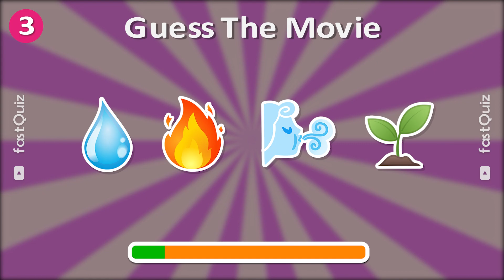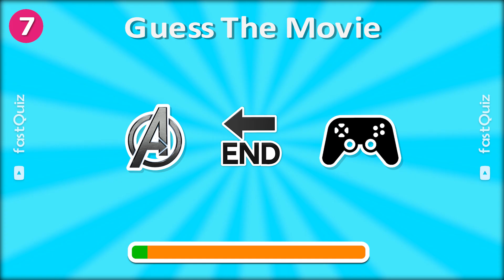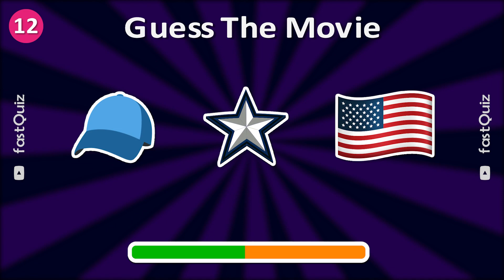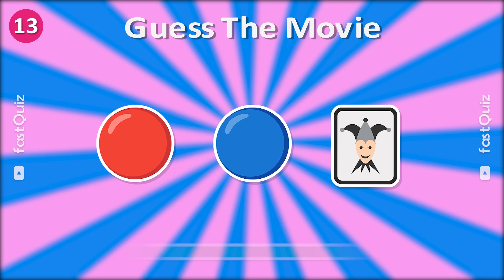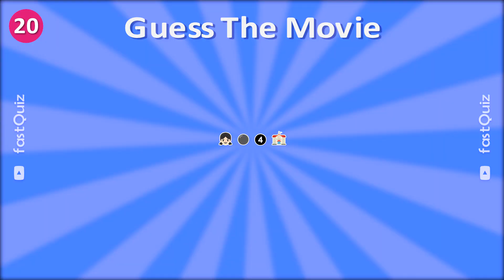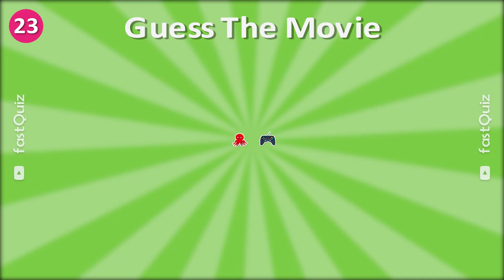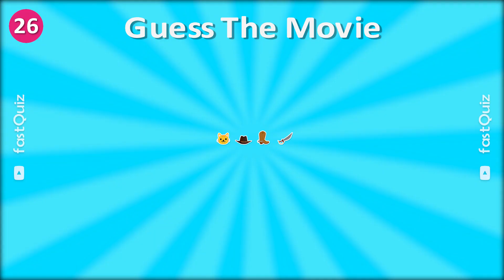Guess the MOVIE by Emoji? 🎬🍿 | Mario,Barbie, Sing 2, The Little Mermaid 2023, Ruby Gillman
Guess the MOVIE by Emoji! With The Super Mario Bros, Sing 2, Barbie, The Little Mermaid 2023, Ruby Gillman and more! Test your movie knowledge with this emoji challenge! Can you guess the movies from the emoji puzzles? Put your skills to the test and try to guess all 30 movies! Quiz your friends and have a blast solving these movie-themed emoji puzzles! Challenge yourself and guess the movies from the emojis! Try your luck and see if you can guess all 5 movies in this movie quiz! Test your knowledge with this fun and interactive movie emoji challenge! Put your movie-knowledge to the test and see if you can guess the movies from the emoji puzzles!